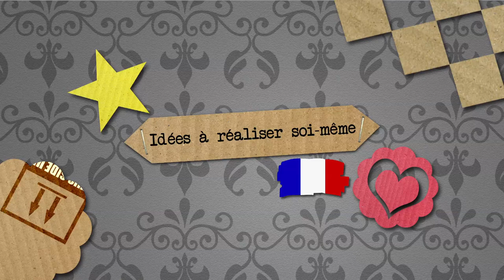Faire des bonbons Sushis avec plein de bonbons différents| Snack sucré pour un anniversaire